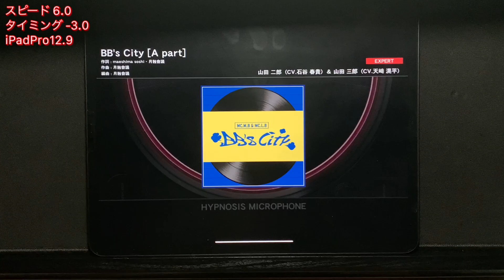[ヒプマイARB] BB's City [EXPERT-A 25] Perfect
BB's City / 山田 二郎 ＆ 山田 三郎